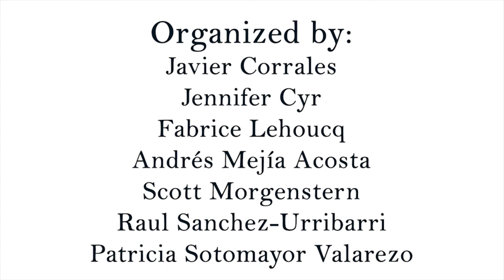Charlemos: Inconsistent Backsliding in Latin America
Charlemos is a new initiative that creates space for political scientists and other academics to discuss the critical social and political challenges facing Latin America today--including democratic backsliding, economic inequality, racial injustice, gender inequities, and a host of other issues – we are inaugurating a new virtual series.

The first lecture in the Charlemos Series will be hosted by Jennifer Cyr. Javier Corrales will present his paper, "Democratic backsliding through electoral irregularities: The case of Venezuela," (European Review of Latin American and Caribbean Studies, 2020) and Fabrice Lehoucq will present his paper (forthcoming in Journal of Democracy), "Bolivia's Citizen Revolt."